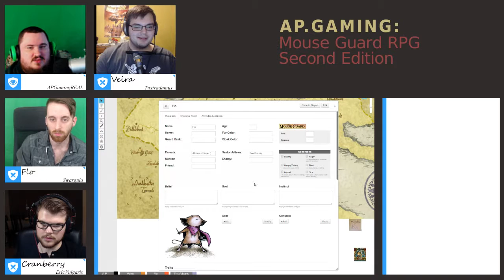Mouse Guard 2E - One Shot ft/ @ericvulgaris @tuxtradamus @swargula Part 1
Mouse Guard is an amazing comic/graphic novel by David Petersen about cute mice doing what’s necessary to hold together society in a world set against them. Swashbuckling guardians, stoic warriors, and young firebrands join the Guard, and carry out its authority within the Mouse Territories; protecting the cities and supporting life.
Mouse Guard Second Edition is a roleplaying game by Luke Crane, creator of Burning Wheel, adapting the BW rules directly to the Mouseiest world. Join myself, EricVulgaris, Tuxtradamus, and Swargula as we become Mousekind and test our goals and beliefs against a world set against us all.